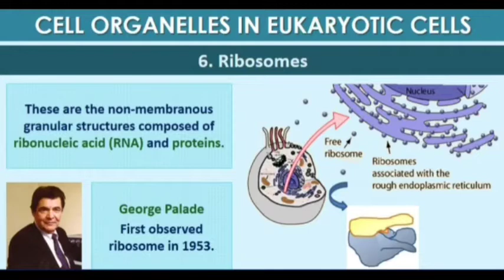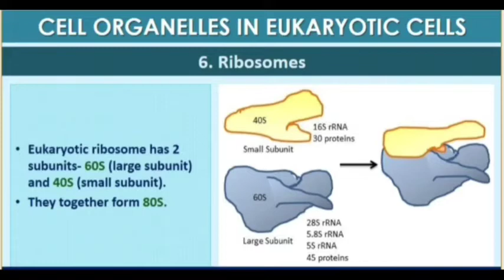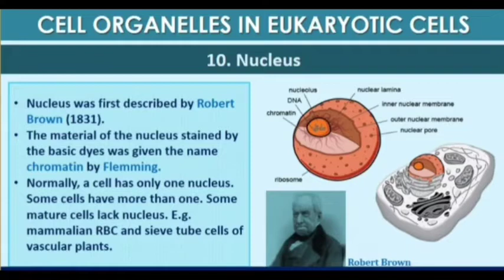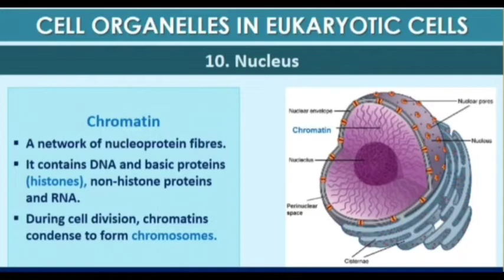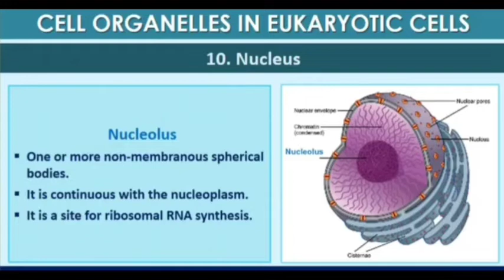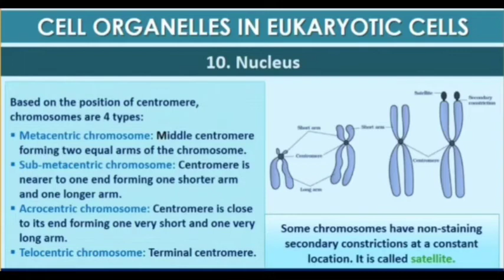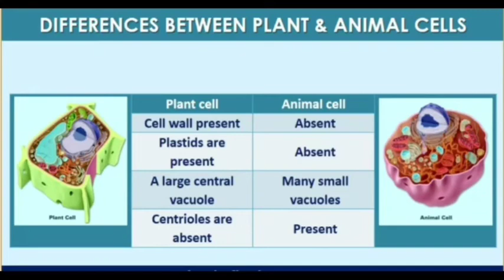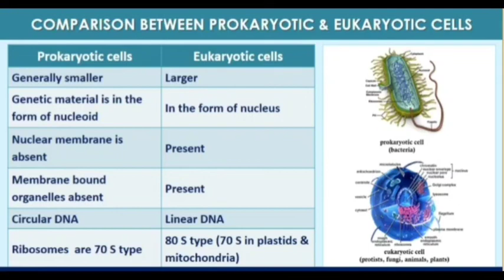CELL THE UNIT OF LIFE PART-2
CELL THE UNIT OF LIFE PART-3